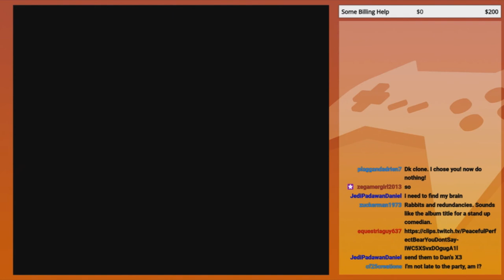HOT! HOT! HOT! | GoldenFox Plays Super Mario RPG: Legend of the Seven Stars Pt. 51